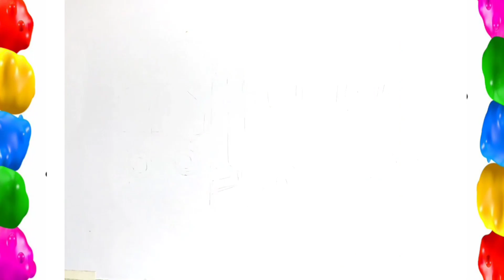Wheels on the Bus - kids easy drawing for kids and toddler ABCD rhymes songs for kids and Toddler